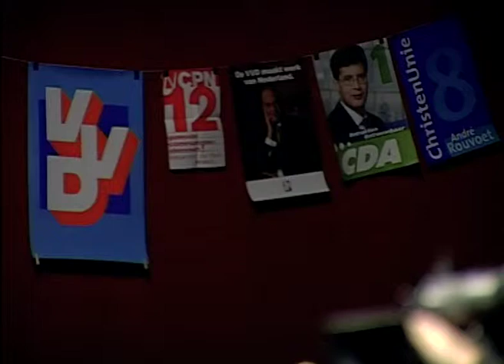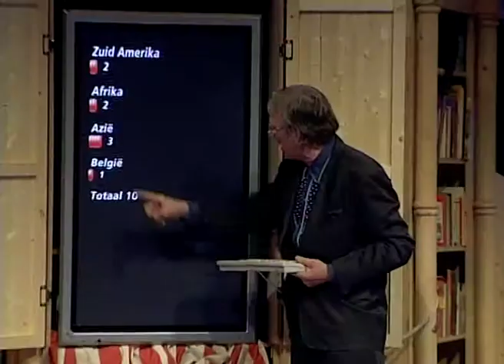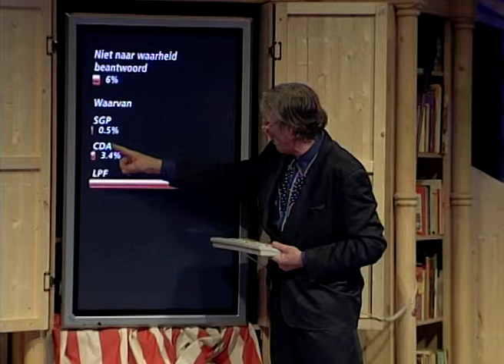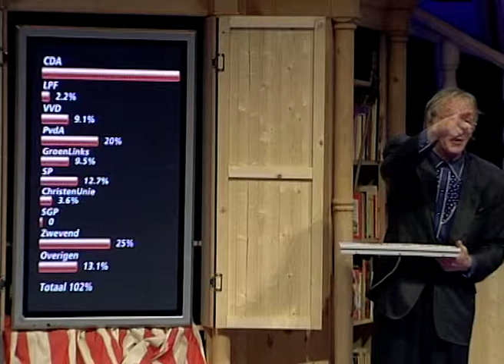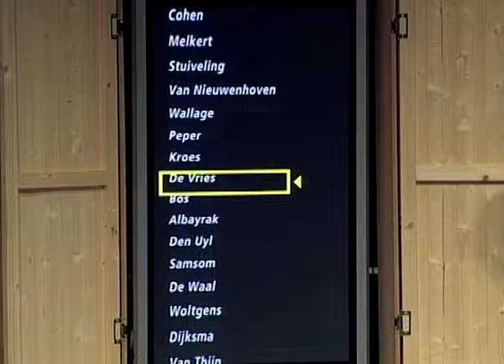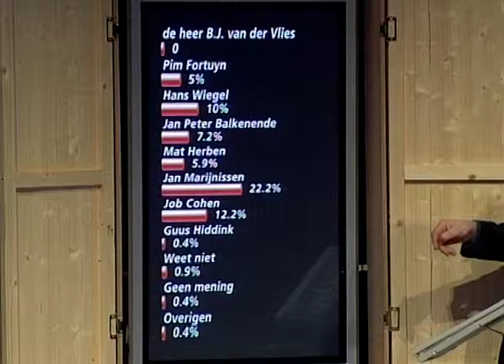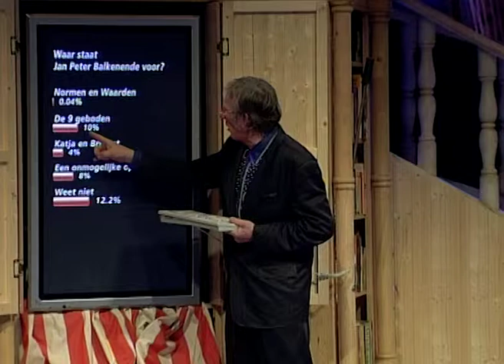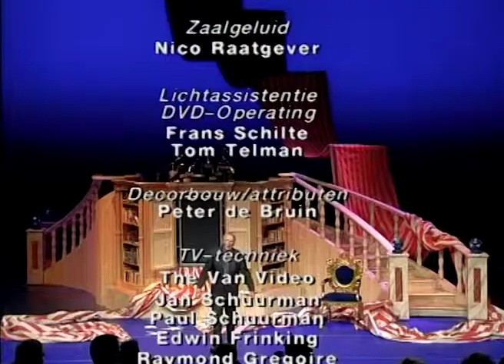2003 - Freek de Jonge - De Stemming 1 - Hele show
Opname 21 januari 2003 - Pepsi Stage, Amsterdam